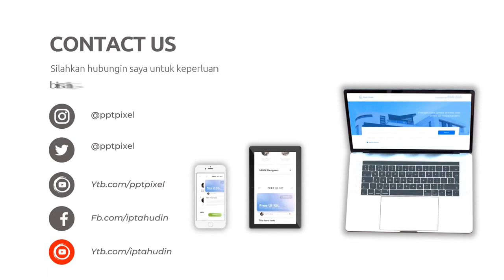Jasa Konten Produk murah di Kabupaten Situbondo Kabupaten Sumenep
Jasa Edit Video Promosi / Jasa Konten Produk murah di Kabupaten Situbondo Kabupaten Sumenep atau

Daftar Isi
00:00 - Cara Edit Video Iklan dokter mata, dokter mobil kelapa gading, dokter mata jakarta selatan
00:10 - Contoh Iklan Promosi dokter neurologi anak, dokter nefrologi, dokter nenden, dokter naturopati
00:30 - Contoh Video Promosi dokter ortopedi, dokter obgyn,
00:40 - Contoh Konten Branding dokter obgyn, dokter onkologi
00:50 - Resep Makanan dokter spesialis anak, dokter spesialis kulit, dokter spesialis anak, dokter spesialis kulit